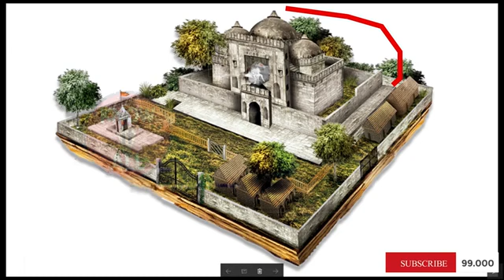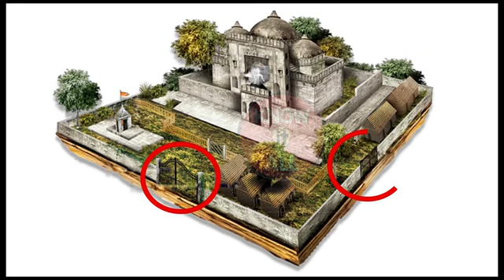ayodhya mandir ka nirman 🛕🚩 22 January ko 2024ko#youtubshots#